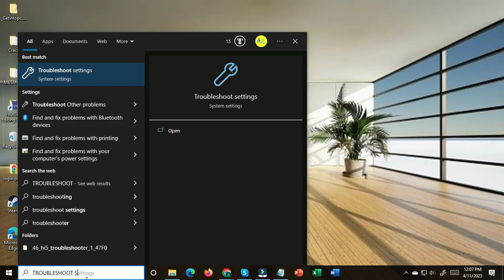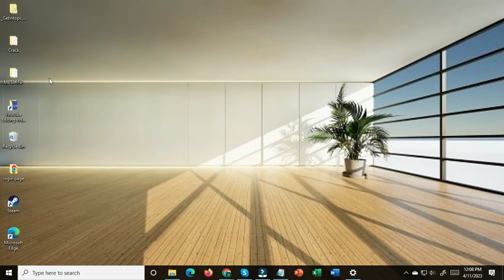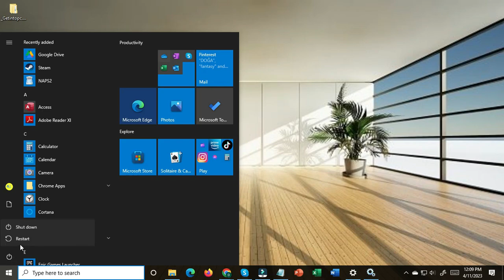Fix Error 0x000003e3 Sharing Printer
First, you can try running the printer troubleshooter to fix the 0x000003e3 error. Then find and click Printer and select Run the troubleshooter.